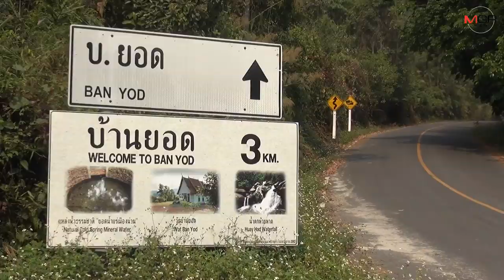ตร.ตั้งข้อหาแล้ว! ชาวจันทบุรีรุมสารวัตรกำนันเตือนระวังโควิดระบาดกลางงานขึ้นบ้านใหม่สองแคว-เมืองน่าน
22/03/2020 ตร.ตั้งข้อหาแล้ว! ชาวจันทบุรีรุมสารวัตรกำนันเตือนระวังโควิดระบาดกลางงานขึ้นบ้านใหม่สองแคว-เมืองน่าน
น่าน - ตำรวจสองแคว-เมืองน่าน ตั้งข้อหาแล้ว.. ชาวจันทบุรีรุมสารวัตรกำนันกลางงานทำบุญขึ้นบ้านใหม่ ขณะเข้าตักเตือนขอให้งดจัดงานเลี้ยงขึ้นบ้านใหม่ ด้าน นอภ.-จนท.สธ.เข้าสอบสวนโรค-สแกนพื้นที่เฝ้าระวังเข้มข้น